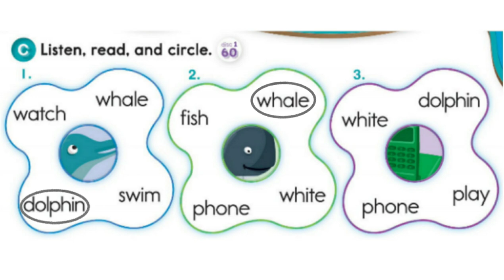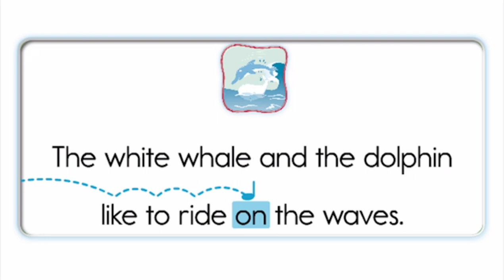Oxford Phonics World student book level 4 - Consonant blends - disc 1 - unit 4 - ph wh - phone whale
Oxford Phonics World student book level 4 - Consonant blends - disc 1 - unit 4 - ph wh - phone dolphin whale white